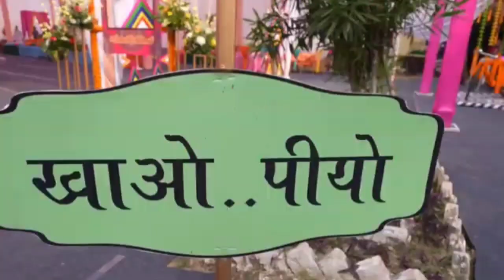Saba Ki mehndi bhabhi Deepika kakkad ne Diya bahut bada gift@ShoaibIbrahimOfficial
saba ki mehndi
Saba ki haldi
Saba ka nikaah
Saba Sunny ki shaadi
Deepika Shoaib Ki duniya
Saba mehndi function
Saba haldi function
Saba ka sangeet
Saba ki vidai
Shoaib sister Saba ki shaadi